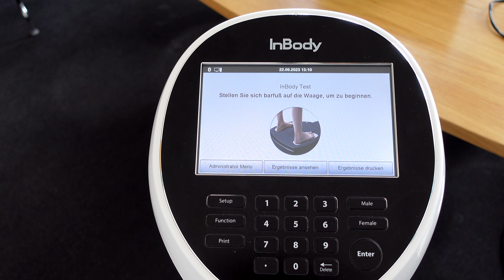FIT FÜR DEN RÖMERMAN Teil.3